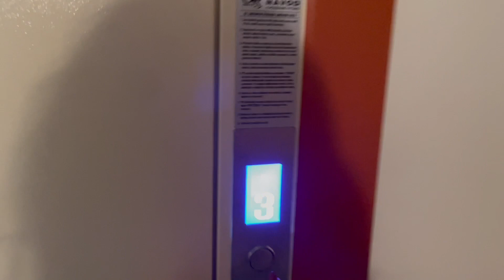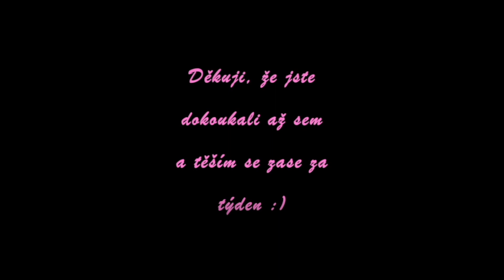MŮJ NOVÝ BYT! ROOMTOUR - Začátek rekonstrukce :)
Netradiční video throwback!! Uvidíte kompletNÍ BYT TOUR / ROOMTOUR. Úplné odhalení toho, jak vypadal můj nový byt, než začala rekonstrukce🌺🌸🌺

Doufám, že se Vám video bude líbit a užijete si ho. A nebojte, už to tam máme mnohem hezčí! Kdo mě sleduje na instagramu, ví🔅

Děkuju že se na moje videa díváte 🔅🔅🔅